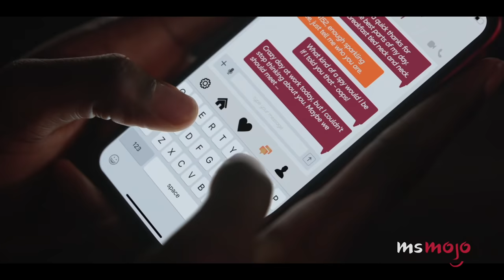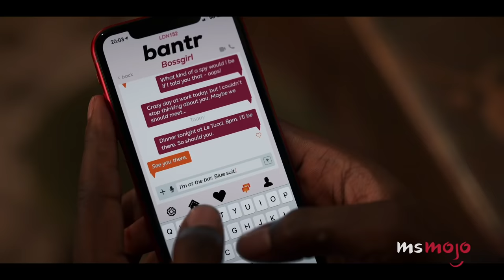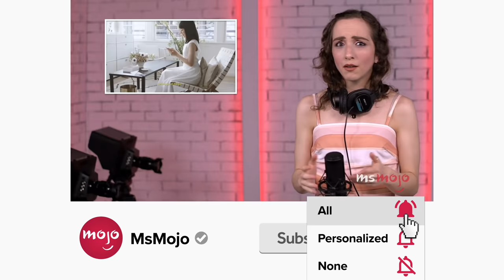Top 10 Best Rebecca Moments on Ted Lasso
These Rebecce moments on "Ted Lasso" bring out our winner goldfish. Our countdown includes Rebecca's plan, spreading Christmas cheer, a frozen heart melts, and more! What's YOUR favorite Rebecca moment?